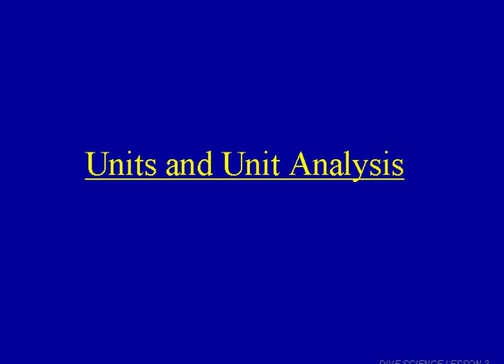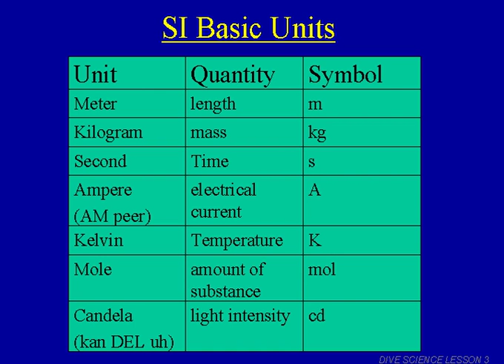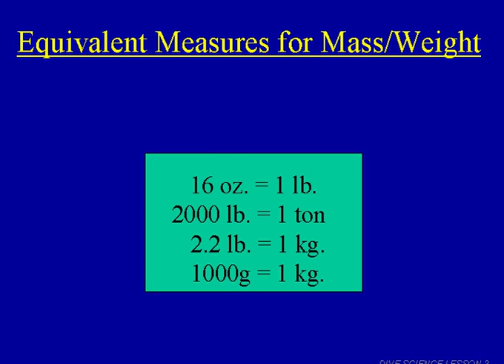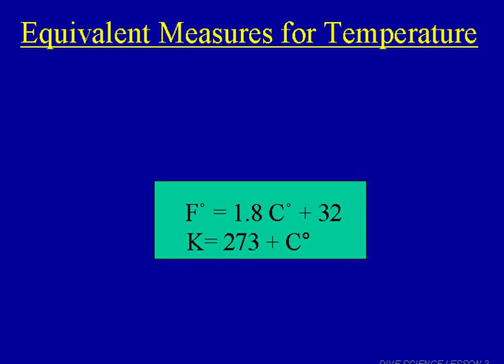DIVE Integrated Chemistry and Physics Lecture 3 Units and Unit Analysis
DIVE Integrated Chemistry and Physics Lecture 3.
Featuring expert video instruction, video labs, video solutions, and Q&A email support, our self-paced course provides a 21st Century science education from a distinctly biblical perspective.